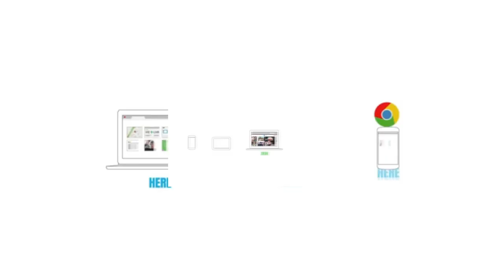Google Chrome Sparta Venom Remix (V3)